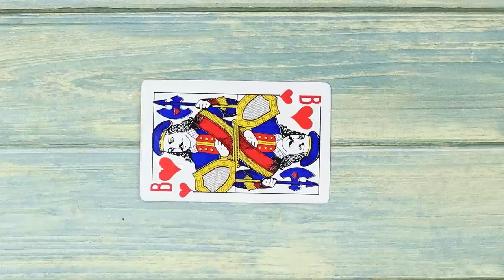19 TOURS DE MAGIE QUE VOUS POUVEZ FAIRE TOUT DE SUITE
Tu as toujours voulu apprendre à faire des tours de magie ? Dans cette vidéo, tu trouveras des tours faciles qui impressionneront tes amis !
Matériel :
• un verre
• un cure-dents
• des allumettes
• des sachets de thé
• des cubes en bois
• une image imprimée
• de la colle
• du scotch
• une bougie chauffe-plat
• du papier
• un gobelet en plastique
• des pailles
• une balle en plastique
• un pistolet à colle
• des serviettes
• un marqueur
• une paire de ciseaux
• des cartes à jouer
• de la colle
• un ballon de baudruche
• du fil
• un tube en plastique
• un tissu en laine
• une cuillère
• du carton
• du papier coloré
• des élastiques
• des ruban adhésifs
• un anneau
• une assiette

Regardez plus de vidéos Troom Troom :
Vidéos les plus populaires :